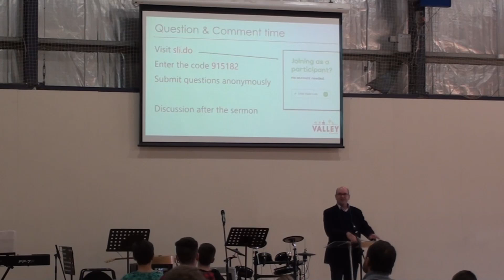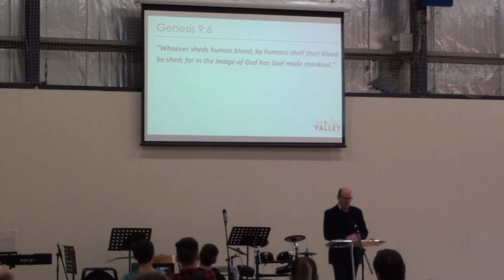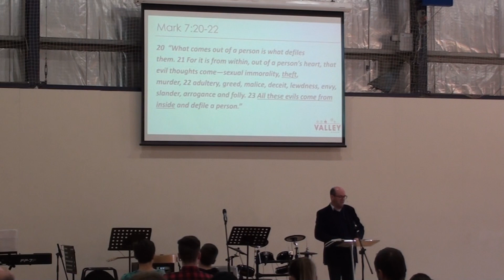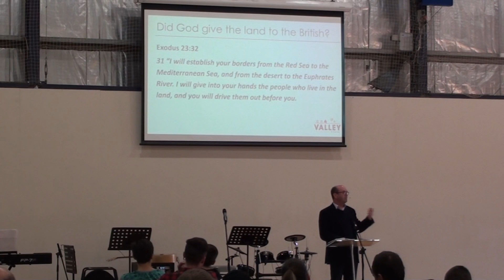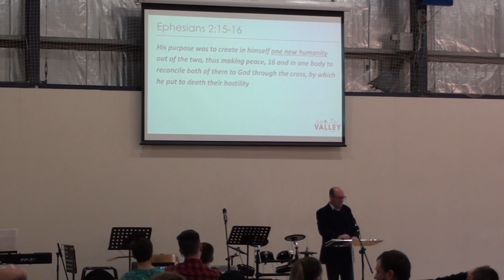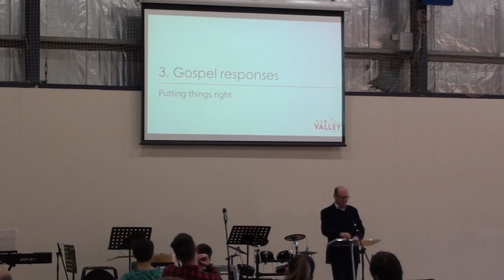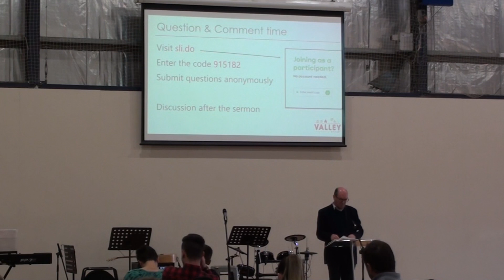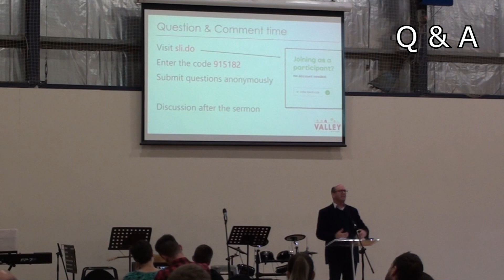Race, Grace and Unfinished Business - Valley Presbyterian Church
Sermon preached by Richard Wilson on 9 May 2021.
Question & comment time after the service included.